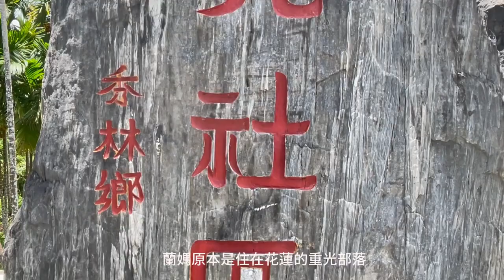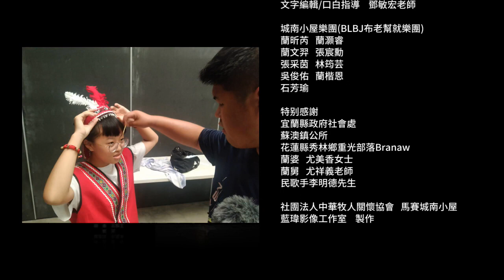社區組_社團法人中華牧人關懷協會《蘭媽的防暴宇宙》